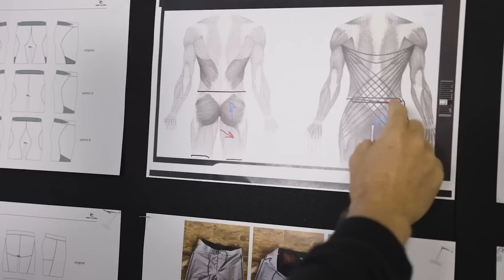Mirage Activate Expression Compression Session starring Gabriel Medina, Mason Ho & More | Rip Curl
Introducing the Mirage Activate Expression Compression Session! Donning the all-new Mirage Activate Compression Liner Boardshort, we’re throwing 3x World Champion Gabriel Medina in the water with Sammy Pupo, Jacko Baker, Luke Swanson and Kipp Caddy and letting them surf their absolute brains out. To make things a little interesting, or shall we say entertaining, Rip Curl’s own Mason Ho will be on the mic calling the action.

Anchoring the expression is 3x World Champion Gabriel Medina. One of the most dominant surfers of his generation, after a brief hiatus in 2022 he’s back in form on the WSL Championship Tour and looking to add yet another world title trophy to his collection.

Joining Medina on the CT is Jacko Baker and Sammy Pupo, who are both entering their sophomore seasons on tour. A radically powerful surfer, it’s as much fun to watch Baker throw down man carves as it is to enjoy a beer with him at the afternoon barbeque. Meanwhile, Pupo’s effortless style and progressive approach have made him one of the most dangerous young surfers out there.

And speaking of young surfers, let’s talk about Luke Swanson for a hot minute. The kid’s got flare for days. In the barrel, above the lip, on rail, he’s a proven leader of the next generation that’s sure to take the sport to the next level in the very near future.

Then there’s Aussie freesurfer and slab hunter Kipp Caddy. Fearless in the heaviest of conditions, his hard-charging attitude and penchant for pushing over the ledge is sure to mix things up and add an unexpected level of spine-tingling action.

Armed with the ultimate performance boardshorts in the water today, you’re not going to want to miss a second of the Mirage Activate Expression Compression Session.